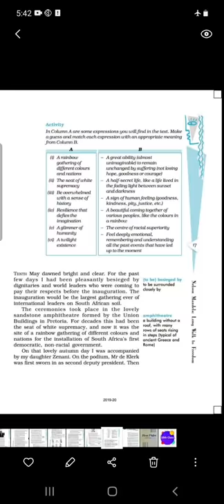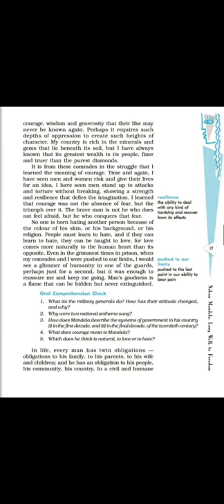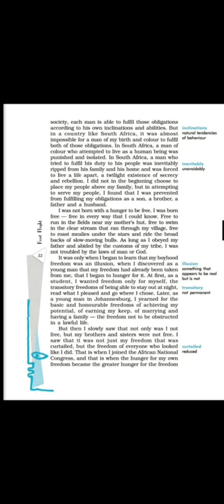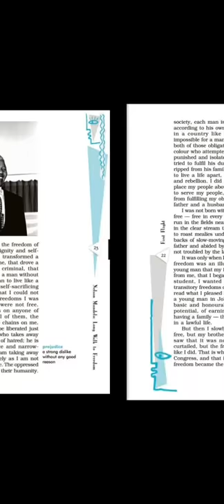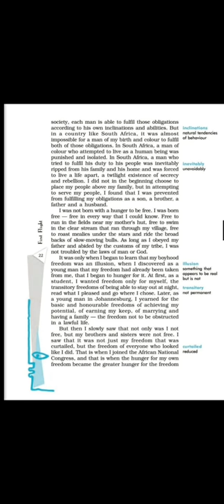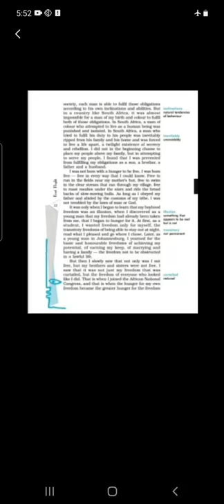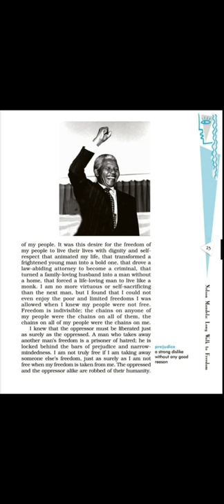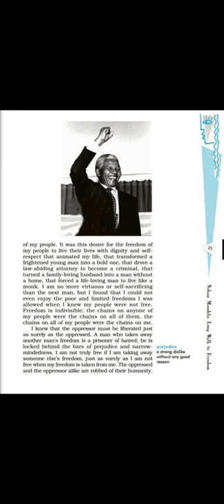third lecture of chapter 02 class 10th by Mr Sunil Kumar Sharma